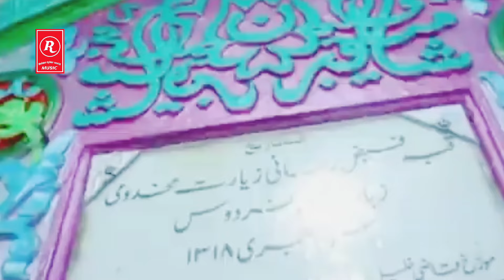gam ke Maro sabhi muskurao|urs aaya hai shahji Miyan ka|shahji Miyan kavvali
gam ke Maro sabhi muskurao aur saya hai shahji  Miyan ka
shaadi Miyan aur kavvali
Sharafat Qadri new manqabat